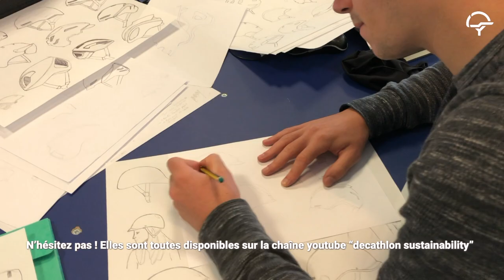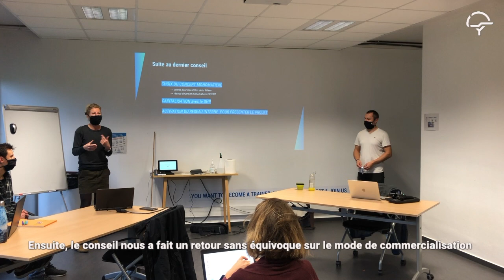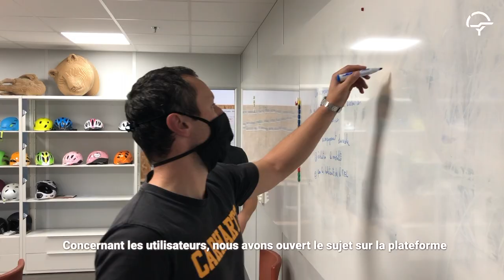Projet ZéroCasqueJeté : ON CONTINUE !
Débrief mensuel #2 de notre travail avec beaucoup d'avancées en termes de décision sur le produit et nos premiers pas concrets dans l'économie de la fonctionnalité...